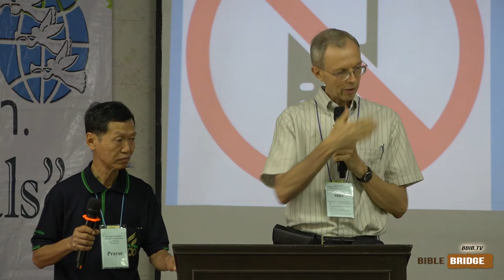태국 3주 건강 세미나(Thai"The Maker Heals" Seminar 3-Week)5.임파선암,편도선암(lymphoma, tonsil cancer)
태국 건강 세미나 3주 프로그램(Thai"The Maker Heals" Seminar 3-Week Program)5.임파선암,편도선암(Lymphoma, Tonsil cancer)